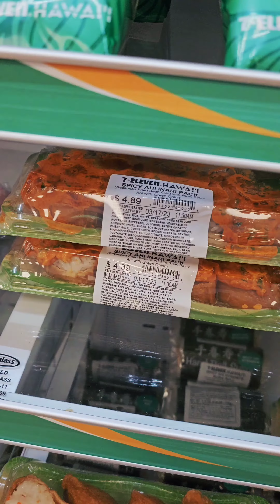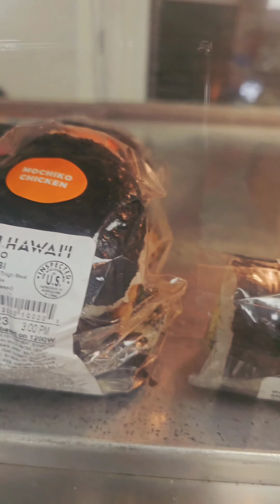HAWAII'S 7-11 FOOD TOUR